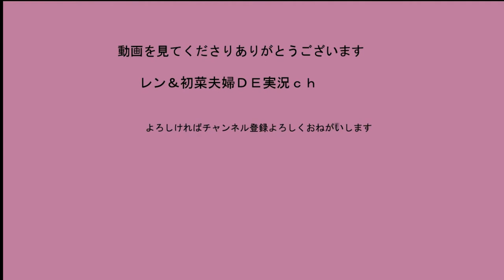ウィニングヴァルキリーvsドレインファブニル 【ベイブレード】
ドレインファブニルの吸収能力なら超Ｚベイ相手でも
吸収できるはず！
というわけで今日のベイブレード対戦動画は
ウィニングヴァルキリーvsドレインファブニル